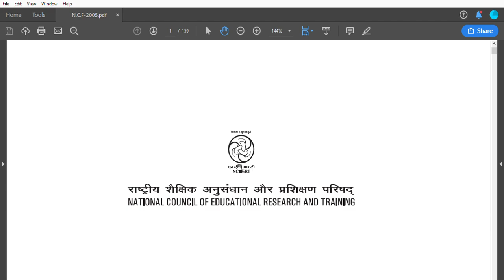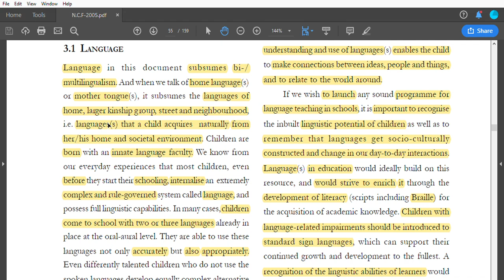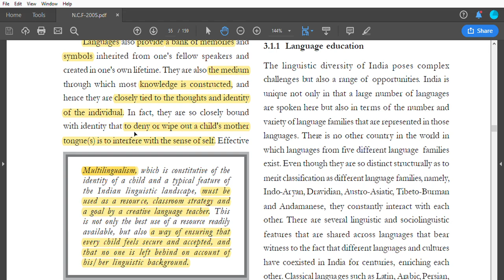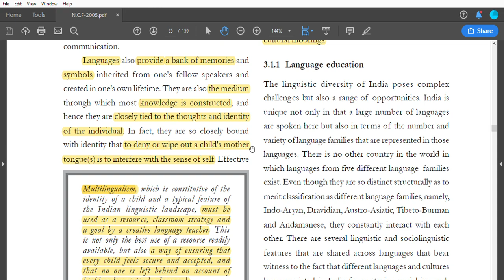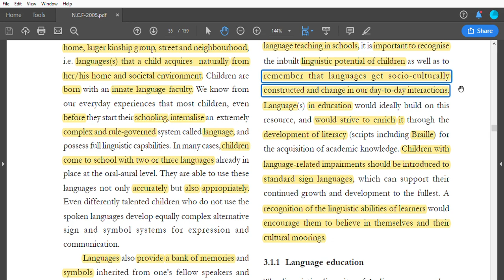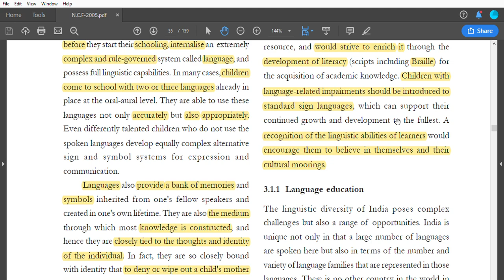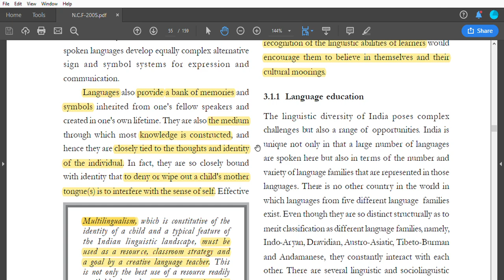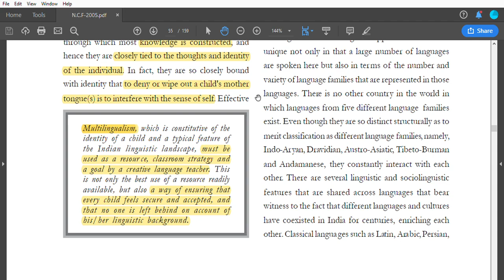বাংলায় NCF ২০০৫ (Language Part 1)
শিক্ষকতা সংক্রান্ত গুরুত্বপূর্ণ যেসব দস্তাবেজ রয়েছে, NCF ২০০৫ তাদের মধ্যে একটি। আসুন বাংলায় জেনে নিই।
Friends, for the first time NCF 2005 er Language section (Part 1) is here in BENGALI. For CTET or Teaching related exams tune in to our channel, watch and like-comment. Happy Learning...